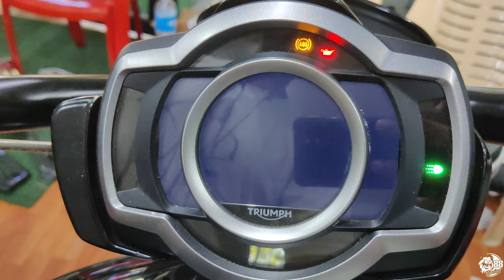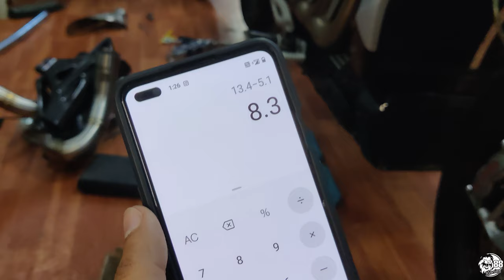Triumph Rocket 3R || ZARD Slipon Exhaust || 88 Racing